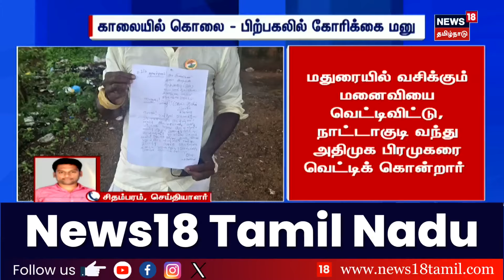Sivaganga ADMK | காலையில் கொலை - பிற்பகலில் கோரிக்கை மனு | ADMK Member Murderer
சிவகங்கை அருகே நாட்டாகுடியில் அதிமுக பிரமுகரைக் கொன்ற இளைஞர், ஆட்சியர் அலுவலகத்தில் கைது - அதிமுக நிர்வாகி கணேசனை வெட்டிக் கொன்ற குண்டுமணி (25), ஆட்சியர் அலுவலகத்தில் புகார் தரச் சென்றபோது சிக்கினார்  | Sivaganga ADMK | ADMK Member Murderer

04.11.24 SS

list=PLZjYaGp8v2I8Jl8PfHo2MQdWKs42-15cX